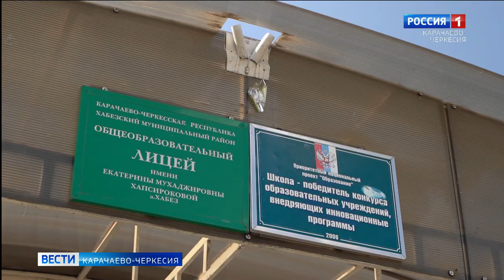Рашид Темрезов рассказал о ходе строительства в Хабезе нового здания образовательного учреждения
Сегодня лицей-интернат имени Екатерины Хапсироковой в Хабезе - это место, где обучаются около 250 школьников 8-11 классов по трём профилям. Благодаря Национальному проекту "Образование" было начато возведение нового здания учреждения. О значимости лицея в образовательном процессе и о ходе строительных работ рассказал глава Карачаево-Черкесии Рашид Темрезов:
"Хочу отметить высокий уровень знаний, которые получают дети: ежегодно выпускники успешно сдают экзамены и поступают в вузы России. На сегодня готов каркас трёхэтажного здания площадью более 6 тыс. кв.м. На днях приступят к монтажу внутренних перегородок и укладки кровли".